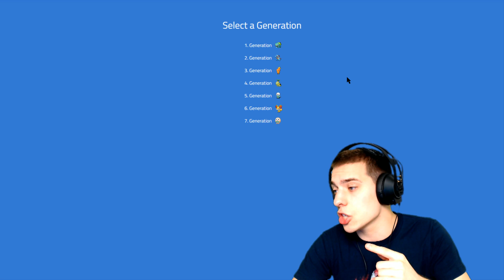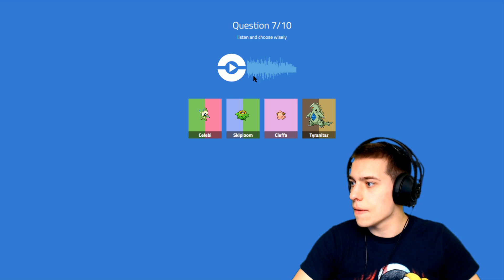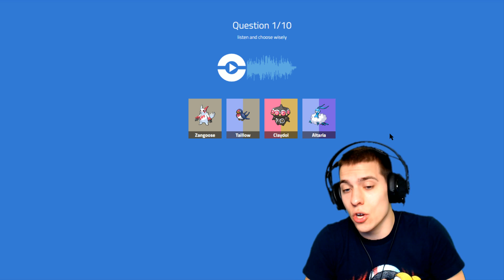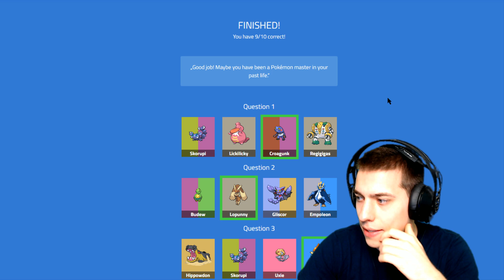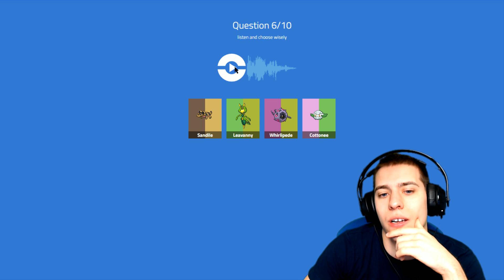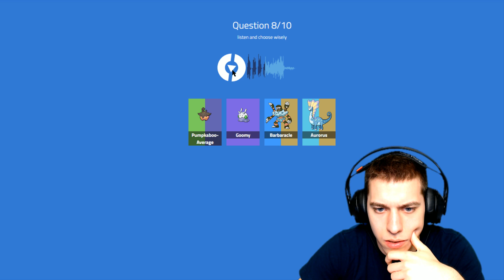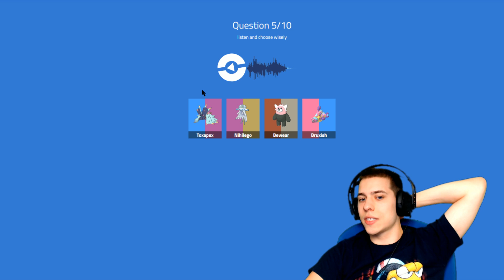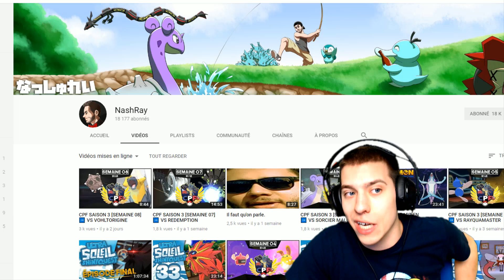POKÉMON CRY CHALLENGE - JE SUIS INTESTABLE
Je participe au Pokémon Cry Challenge pour prouver une fois de plus que je marche sur la concurrence, bisous aux autres.